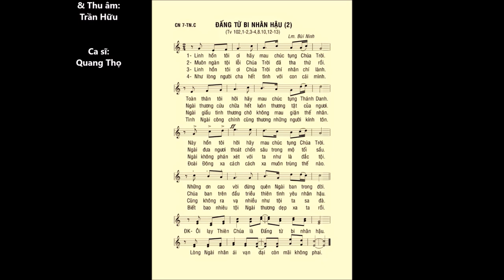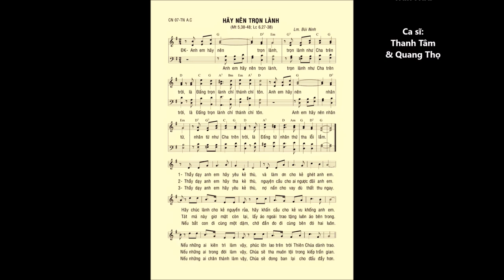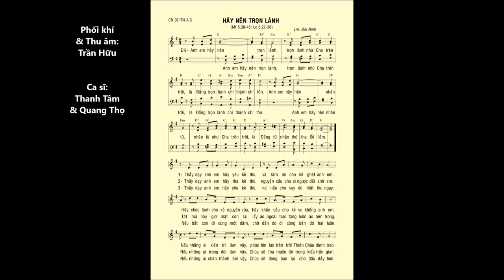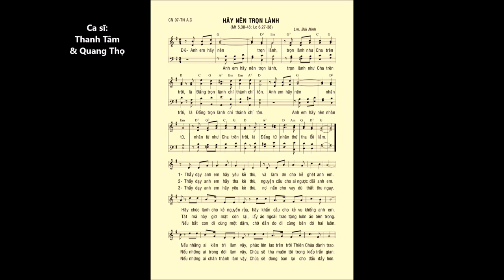Chúa Nhật 07 THƯỜNG NIÊN C – ĐÁP CA & CA HIỆP LỄ – Cs. Quang Thọ & Cs. Thanh Tâm